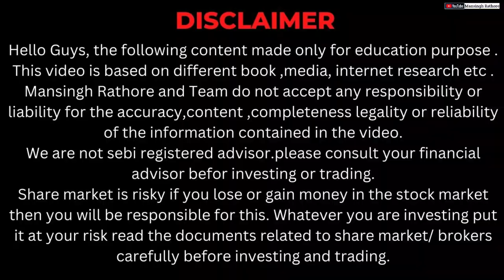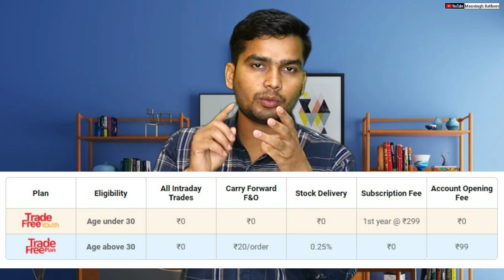Kotak Secuirities Vs M Stock | mstock app reviews | kotak securities brokerage charges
Topic Explained : -
Kotak Secuirities Vs M Stock
kotak securities brokerage charges
kotak demat account charges
m stock vs kotak securities
kotak securities charges
kotak securities zero brokerage plan
zero brokerage trading app
mstock app reviews
zero brokerage demat account
m stock review
kotak securities
kotak demat account
m stock charges
kotak securities vs mstock
mstock
m stock brokerage
kotak securities review
kotak neo vs kotak securities
kotak securities account opening
m stock brokerage charges
m stock demat account
kotak securities charges
kotak securities vs kotak neo
m stock account opening
m stock app options trading
0 brokerage trading account
kotak vs m stock
kotak zero brokerage intraday
m stock zero brokerage review
kotak demat account review
kotak neo brokerage charges
kotak stock trader charges
m stock app review
kotak brokerage charges